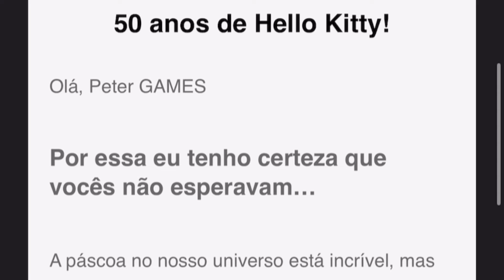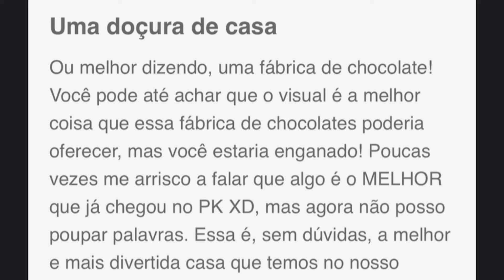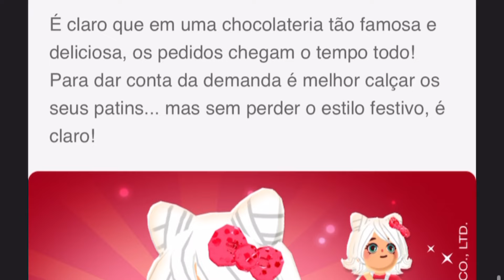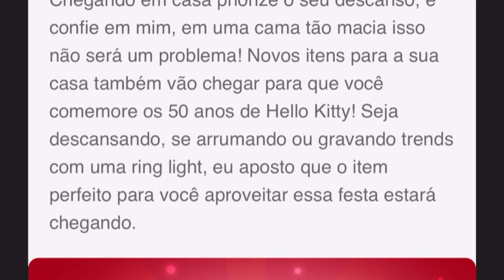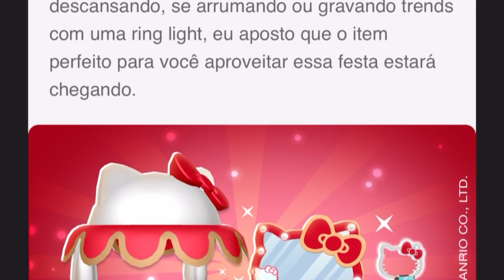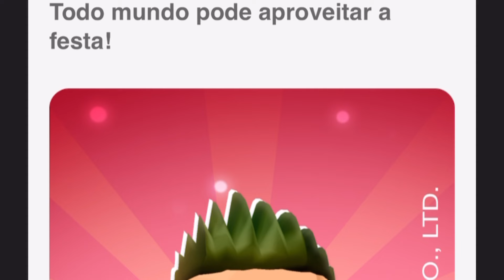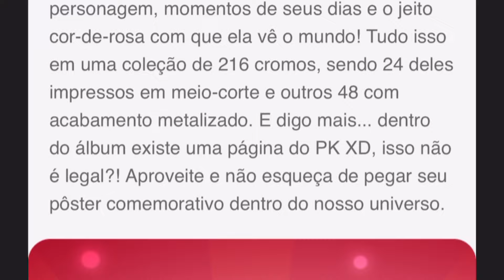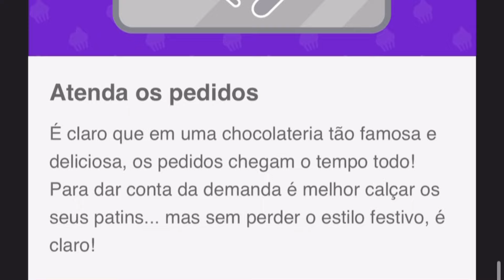PK XD SAIBA TUDO SOBRE A PRÓXIMA ATUALIZAÇÃO ANIVERSÁRIO HELLO KITTY 50 ANOS! PETER TOYS